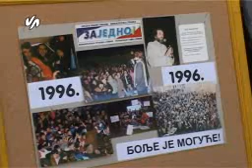20 godina SPO-a